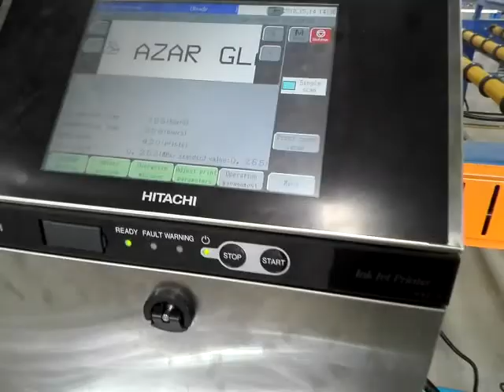hitachi ijp in the glass line